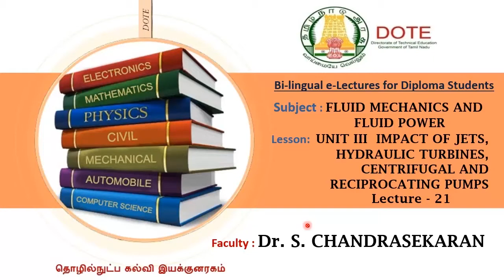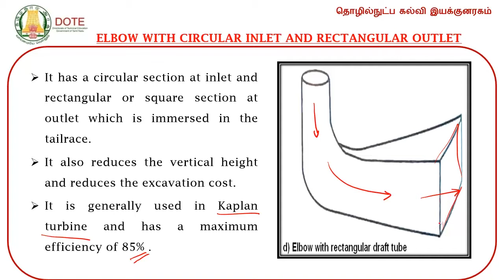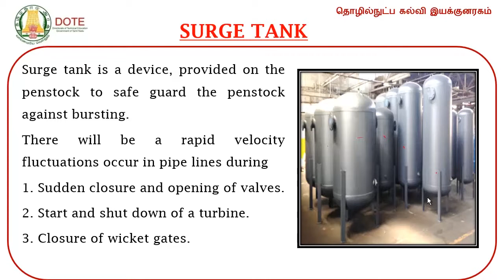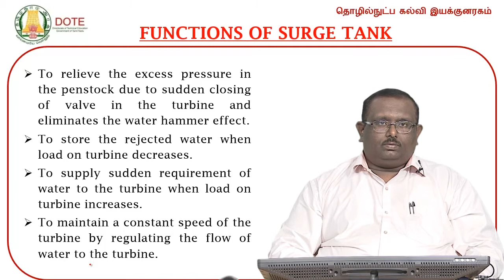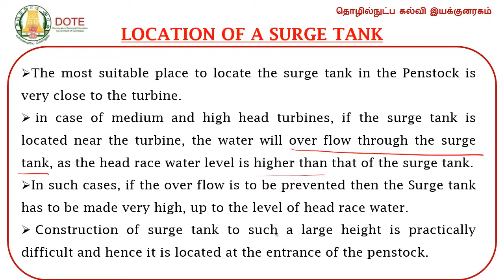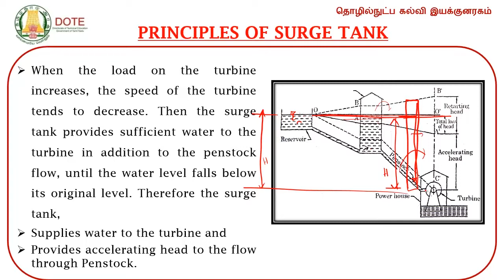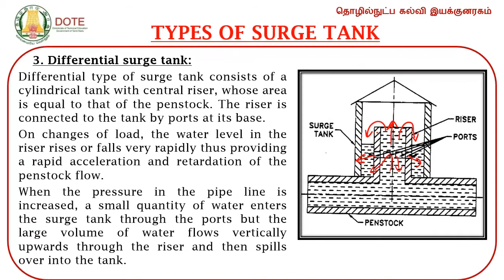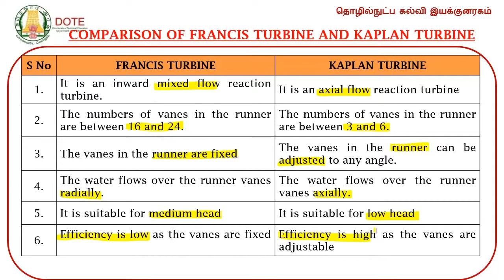Fluid Mechanics and Fluid Power Unit 3 lecture 21